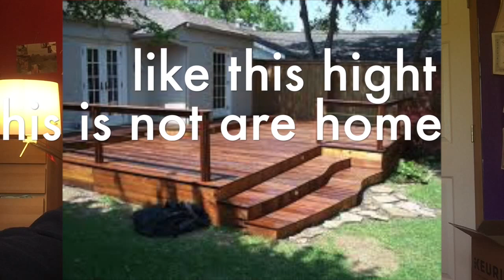She BROKE Her foot on Easter | VLOG #1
Hi everyone this is my first video on my channel so i hope you like this video i worked very hard on it so i hope you enjoy.